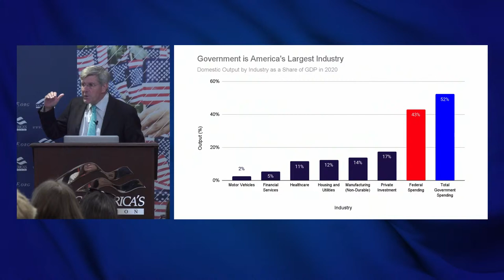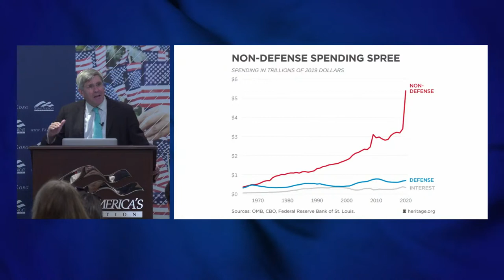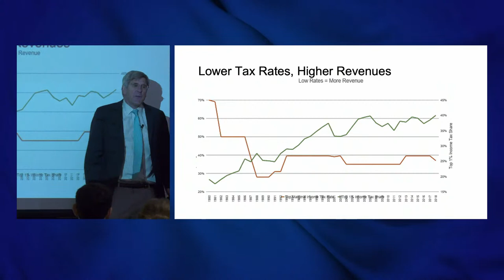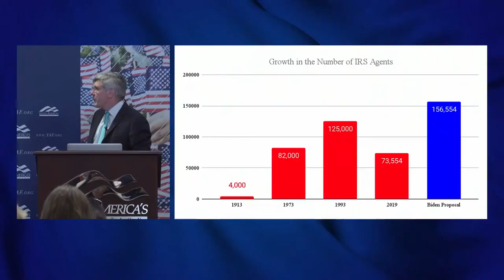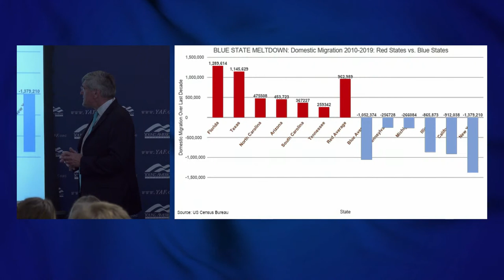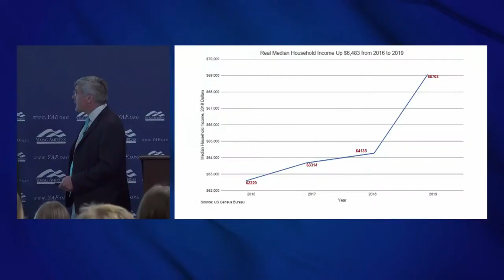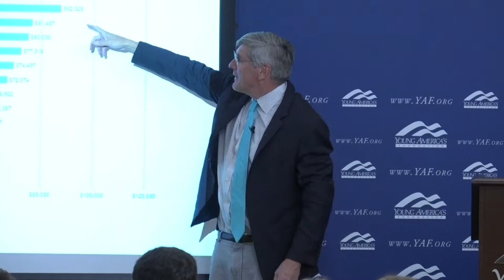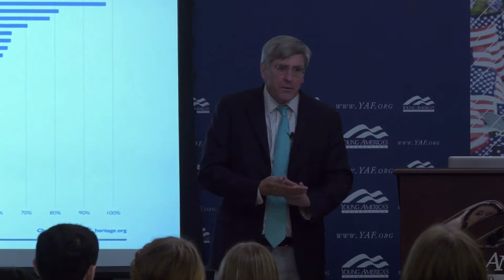Steve Moore | LIVE from YAF's Road to Freedom Seminar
Steve Moore speaks to students at YAF's Road to Freedom Seminar.  to learn more.